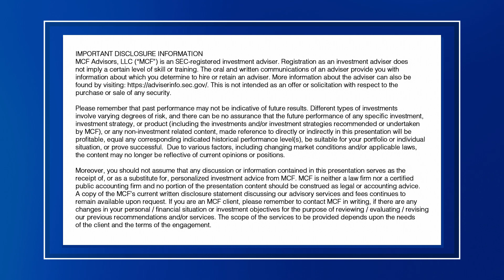MCF Perspective Moment - What's Next: Part 1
Join Dave Harris, CEO of MCF, as he explores what's next in this tumultuous decade. This is the first part in our What's Next Series. We will be exploring the following themes that color each 50-year cycle:

+ Demographic Changes

+ Geographic Changes

+ Income Inequality

+ Deglobalization

+ Government Debt Explosion